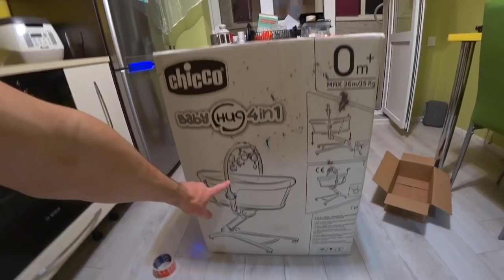ВЛОГ. Мы срочно ПЕРЕЕЗЖАЕМ из Краснодара. Собираем вещи Как организовать переезд Куда ехать с детьми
Мы снова переезжаем. Куда ехать не скажу, напишите в комментариях, куда думаете мы рванем?! Прощай Краснодар.